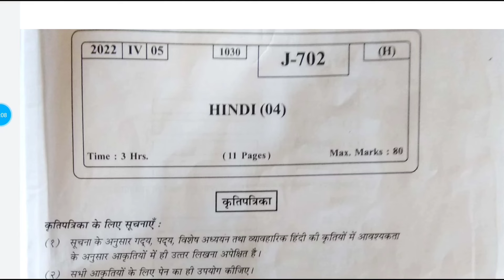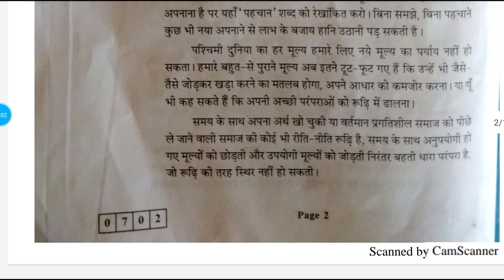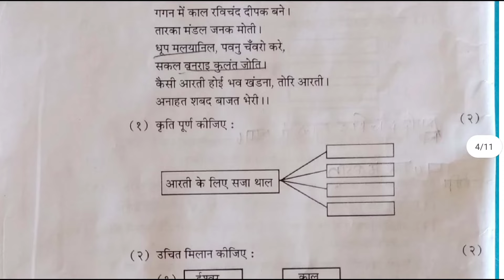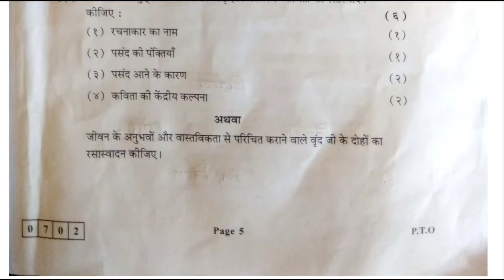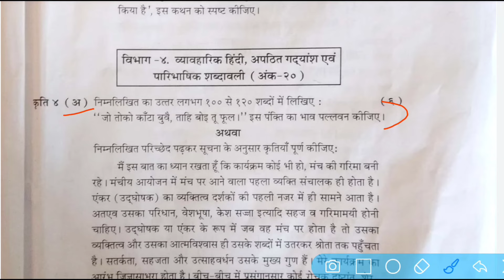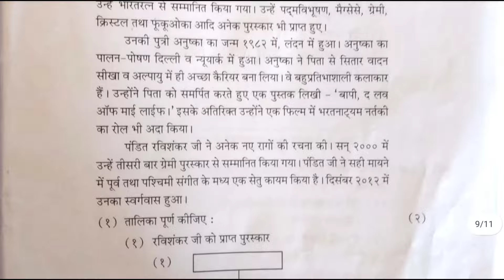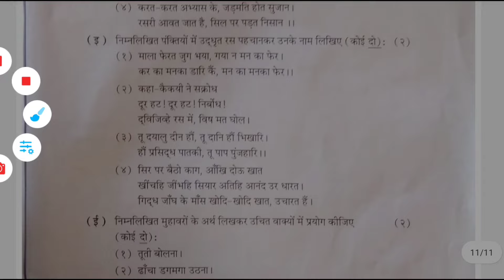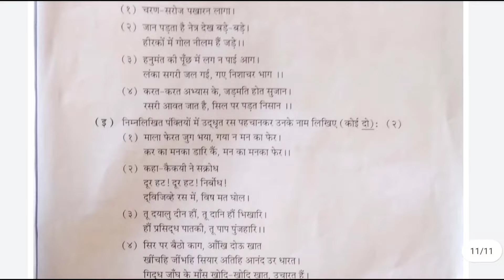12th Hindi Yuvakbharati Paper Analysis & Complete Solution / HSC Board Exam 2022 / Maharashtra Board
Namaskar,

12th Hindi Yuvakbharati Paper Analysis & Complete Solution / HSC Board Exam 2022 / Maharashtra Board